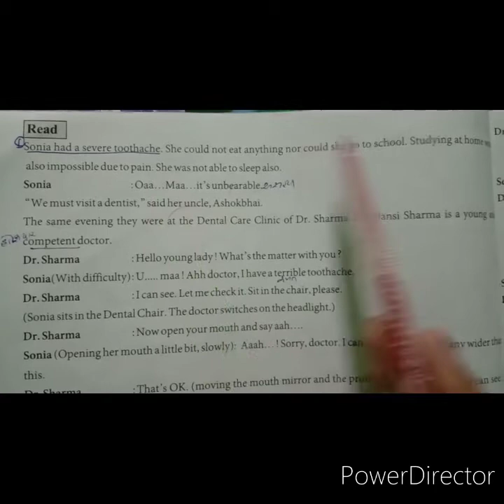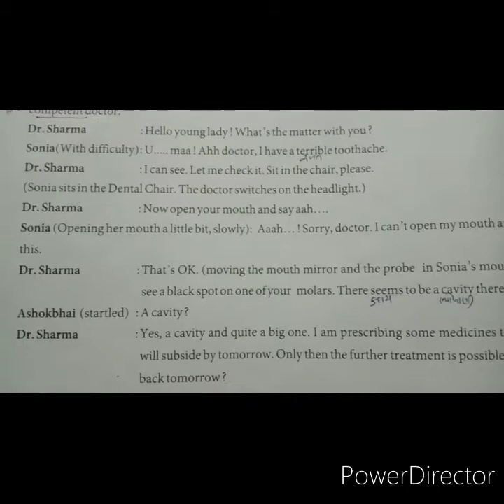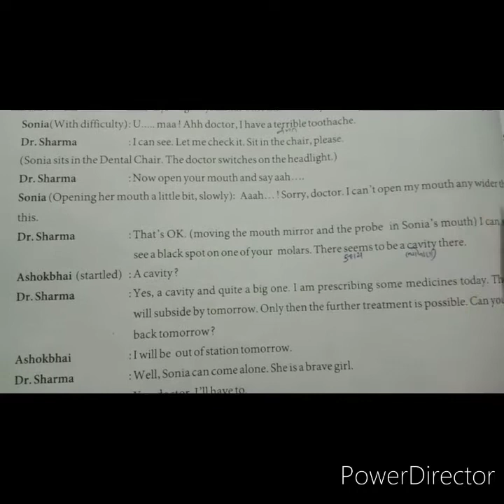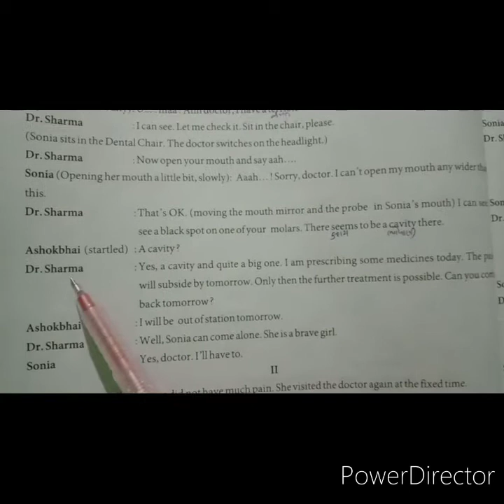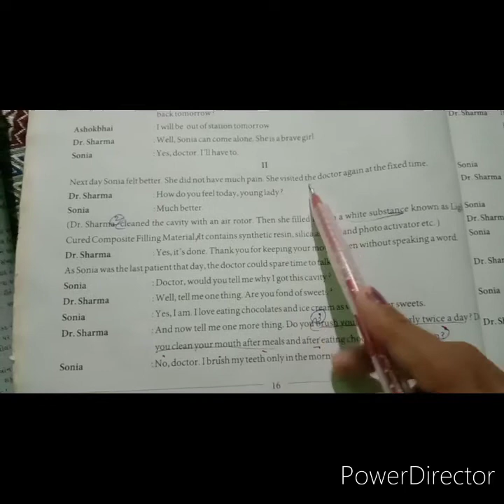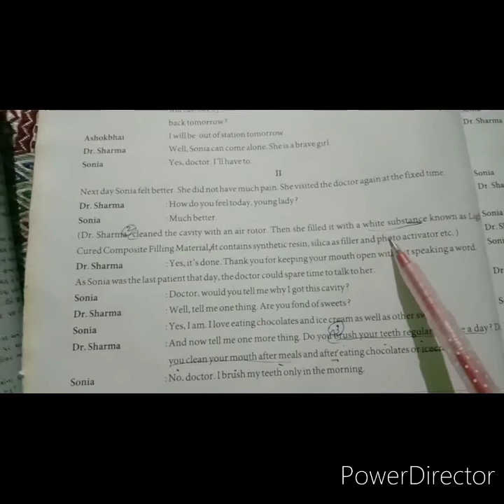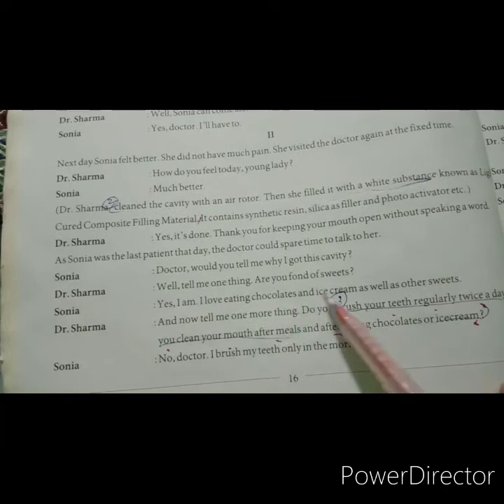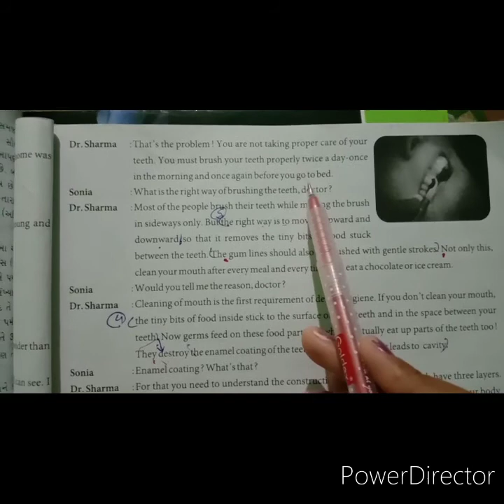Std 9 English unit 2 Dental Health part 1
Std 9 English unit 2 Dental Health read part 1 explanation by hetal dabhi